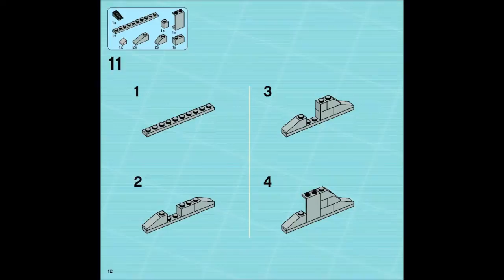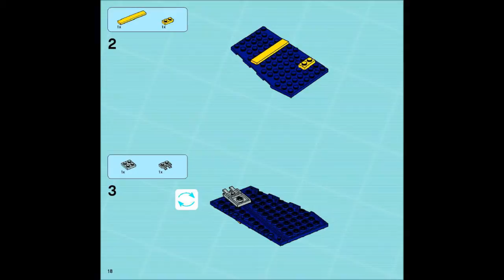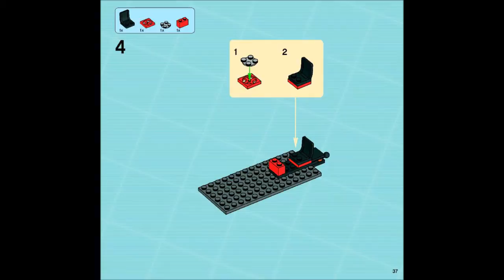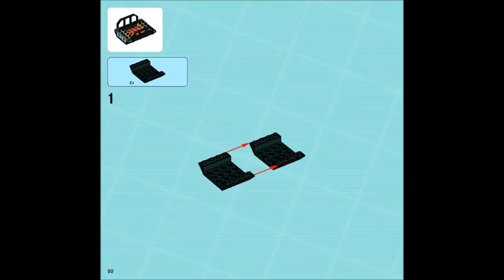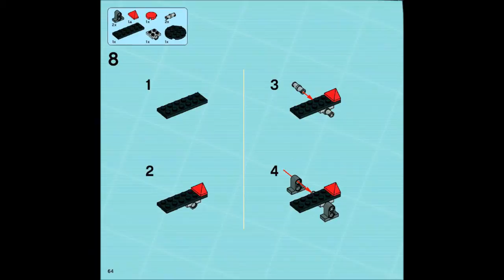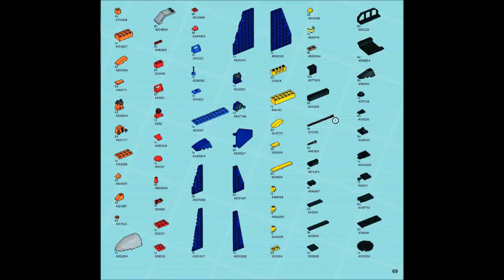8630 LEGO Agents Gold Hunt (instruction booklet)